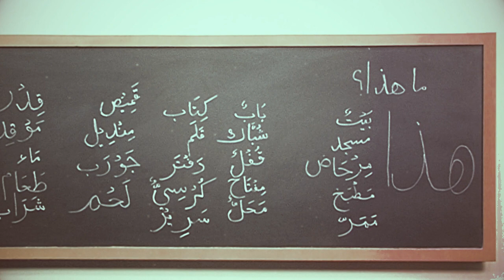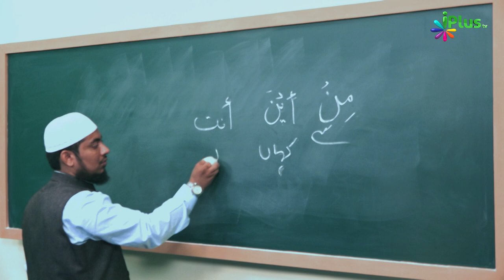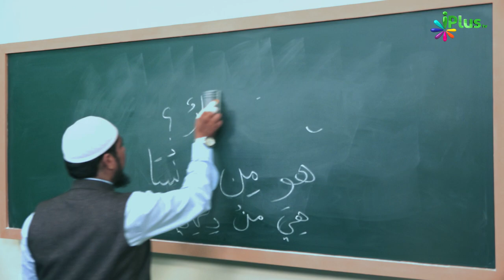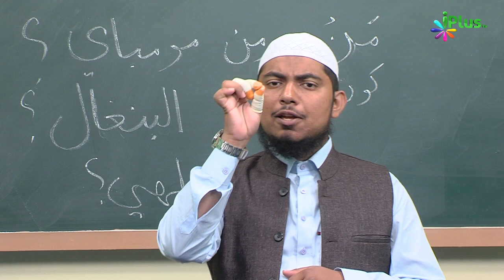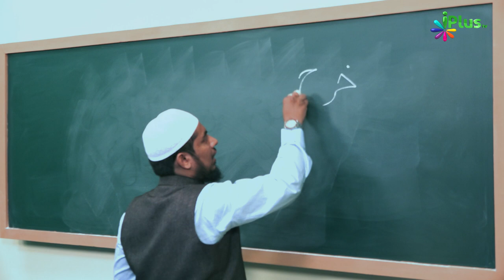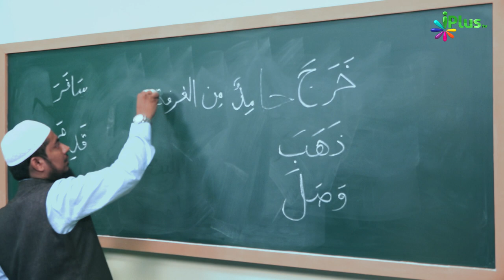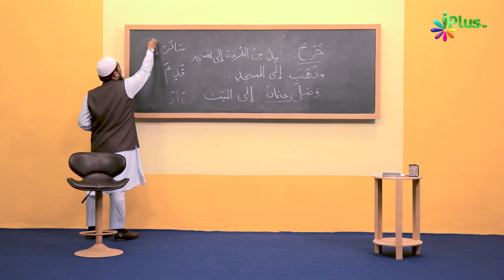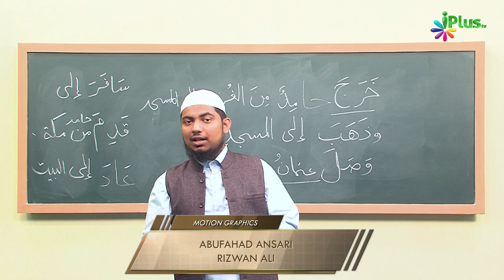Arabic Speaking Course Episode 14 | Arbi Bolna Sikhe Hindi Me | Sk. Ataur Rahman Sanabili | iPlus TV